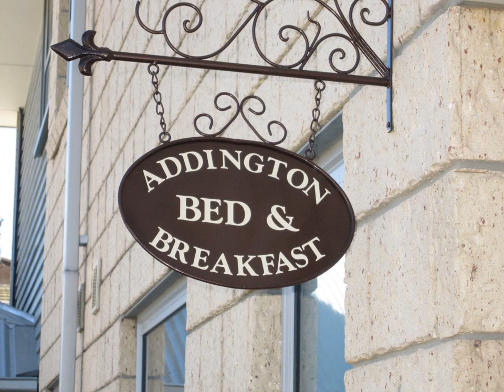Addington bed and breakfast | 34b harman st, Addington, 8024 Christchurch, New Zealand | AZ Hotels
Addington bed and breakfast | 34b harman st, Addington, 8024 Christchurch, New Zealand